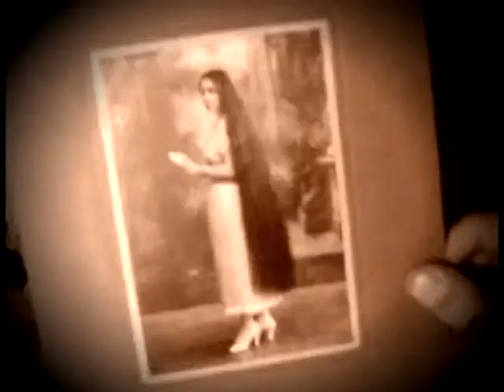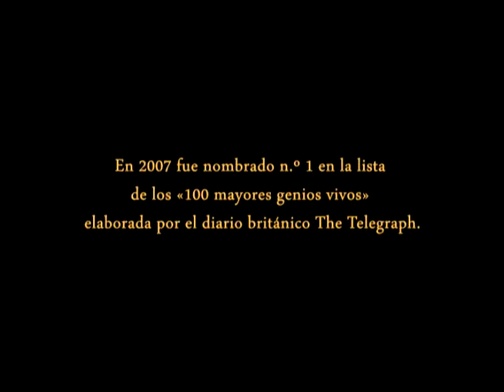Dr: HOFMANN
BASADO EN LAS DECLARACIONES DEL DR. ALBERT HOFMANN DESCUBRIDOR DEL PODER PSICODÉLICO DEL LSD ANDANDO EN BICICLETA!!... UNA BUENA EXCUSA PARA SALIR A DAR UNA VUELTA EN BICI, CONECTARSE ALEGREMENTE CON EL ESPÍRITU DEL BUEN DOCTOR Y PERCIBIR LOS TORNASOLES Y LAS IRIDISCENCIAS PSICODÉLICAS QUE CONTIENE LA NATURALEZA EN SU CORAZÓN!!!
Produccion: Matias tolosa , Emiliano Micheli como el Dr Hofman, un excelente reparto de actores secundarios como TiTo de la Croche y Lute MackLute con la participacion musical de " La Crudona " Filmado en invierno del 2005 y re editado en el 2007